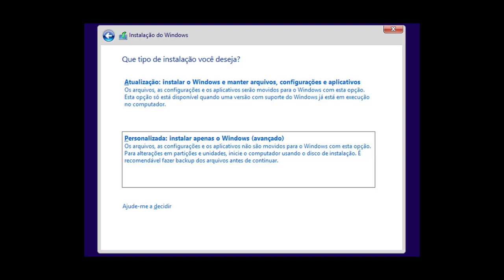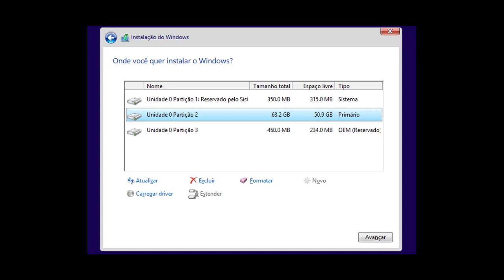(RESOLVIDO) NOTEBOOK SAMSUNG ESSENTIALS - E30 TRAVANDO MUITO.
SEU NOTEBOOK NOVO ESTA TRAVANDO MUITO? VEJA COMO RESOLVER ESTE PROBLEMA.